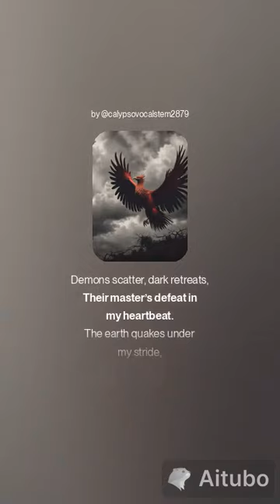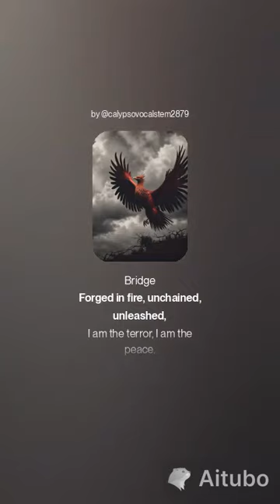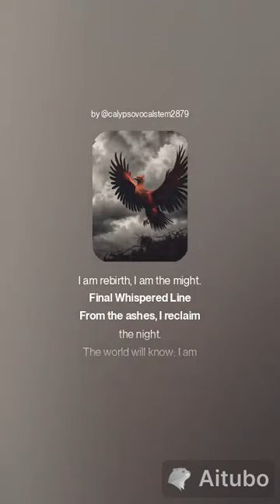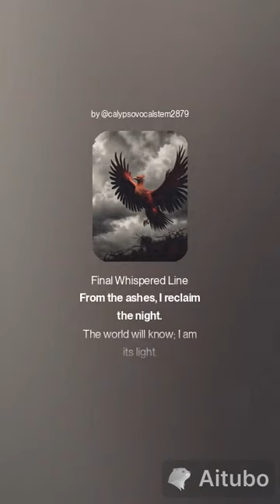LoveCraft's Abyss Rise From The Inferno